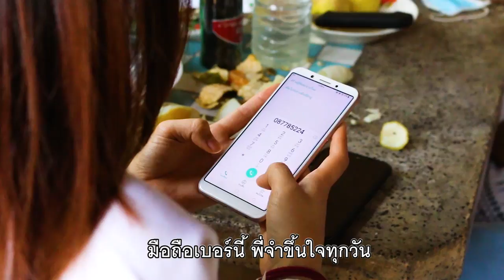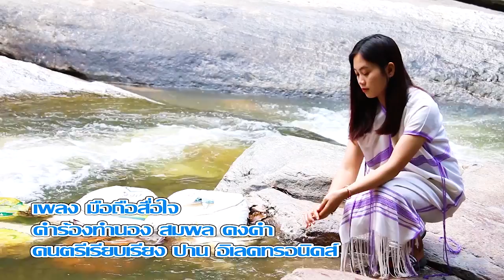มือถือสื่อใจ / ศิลปินปกาเก่อญอ/จอธีรพงษ์ เตหน่า Karen song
ก่อนอื่นก็ขอฝากบทเพลงไทยแนวลูกทุ่งๆเพลงนี้ไว้ด้วยนะครับ *ไม่ได้ดีที่สุด*แต่ก็พอรับฟังรับชมได้นะครับ กับบทเพลง *มือถือสื่อใจ*เนื้อร้องแต่งโดย- สมพล คงคำ แม่ฮ่องสอน- เพลงลูกทุ่งไทยสำเนียงปกาเกอะญอ ลองฟังและชมดูนะครับ ถ้าชอบอย่าลืมกดติดตาม และถูกใจให้ด้วยครับ  ขอบคุณนางเอกแสนสวย Monnapa Tarasuwanchok ที่รับ บทนางเอก  และทีมนักแสดงทุกๆคน ขอบคุณ สมพล คงคำ นักแต่งเพลงที่อนุญาติให้นำบทเพลงนี้มาขับร้อง ขอขอบคุณครับ...